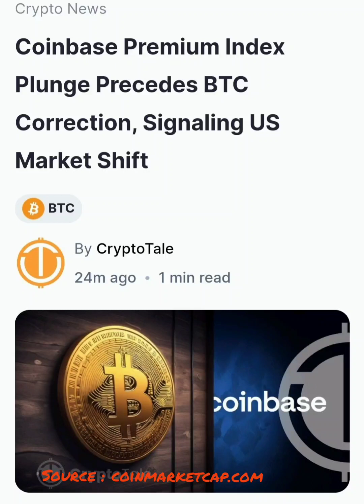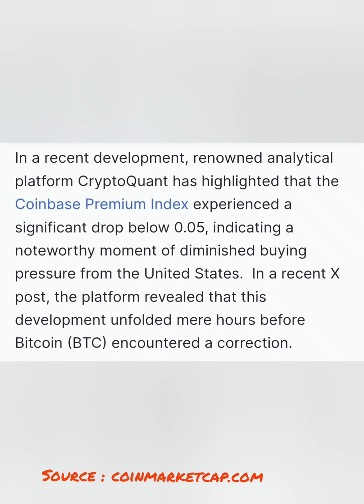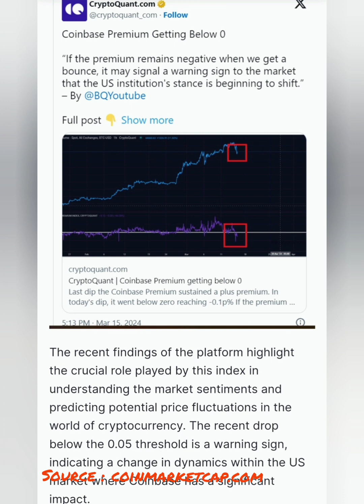Deciphering Market Trends: The Coinbase Premium Index and Its Implications for Bitcoin Investors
Title: Deciphering Market Trends: The Coinbase Premium Index and Its Implications for Bitcoin Investors

Introduction:
Today, we're diving into the recent plunge of the Coinbase Premium Index and its profound implications for Bitcoin investors. So, grab your notepads and let's explore together.

Body:

1. Understanding the Coinbase Premium Index:
   - The Coinbase Premium Index, monitored closely by analytical platform CryptoQuant, serves as a barometer of buying pressure within the United States.
   - This index reflects the premium or discount of Bitcoin's price on Coinbase compared to other exchanges, providing valuable insights into market sentiment.
   - A plunge below the threshold of 0.05, as recently observed, signifies diminished buying pressure from US traders, potentially indicating a shift in market dynamics.

2. The Significance of Market Sentiment Indicators:
   - Market sentiment indicators like the Coinbase Premium Index play a crucial role in helping investors anticipate price movements and market trends.
   - By analyzing these indicators, investors can gauge the mood of the market and adjust their strategies accordingly, whether it's buying, selling, or holding assets.

3. The Timing of the Plunge:
   - What makes the recent drop in the Coinbase Premium Index particularly noteworthy is its timing.
   - Occurring mere hours before Bitcoin experienced a correction, this plunge served as a warning sign for investors, hinting at an impending shift in market dynamics.

4. Implications for Bitcoin Investors:
   - As Bitcoin's price hovered around $67,145, reflecting a 7.77% decline in the past 24 hours, the Coinbase Premium Index's drop underscored a potential decline in US buying interest.
   - For investors heavily reliant on US market trends, this shift could impact their trading strategies and risk management approaches.

5. Leveraging Insights for Informed Decisions:
   - In the fast-paced world of cryptocurrency trading, staying informed is key to success.
   - By closely monitoring indicators like the Coinbase Premium Index, investors can gain a competitive edge and make well-informed decisions in a volatile market environment.

Conclusion:
In conclusion, the recent plunge of the Coinbase Premium Index serves as a wake-up call for Bitcoin investors, signaling a potential shift in US market dynamics. As we navigate through uncertainty, understanding and leveraging market sentiment indicators like the Coinbase Premium Index can provide invaluable insights and guide our investment strategies. Until next time, happy investing!